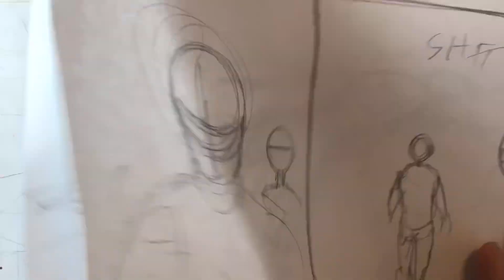GOM3 Pencilling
Galaxy of Madness is an on going series from Mad Cave Comics, written by Mags Visaggio, art by me and colors by Taki Soma. It's a retro silver age scifi adventure series. Space archeologist Vigil Virgo seeks out the truth about her missing parents and may uncover the greatest secret in the universe while trying!